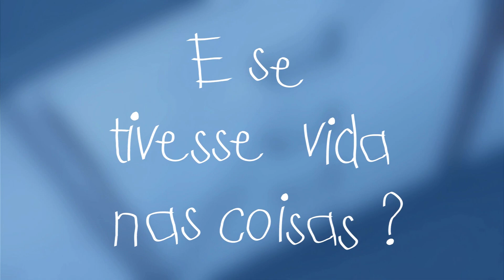SE OS OBJETOS E OS MÓVEIS FALASSEM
Seja MEMBRO e ganhe BENEFÍCIOS : - Você já imaginou como seria se os objetos e os moveis falassem?
A gente ia ter umas situações engraçadas né?

Lucas Guedes deseja tudo de bom pra vocês!